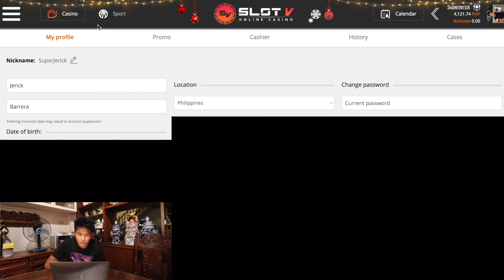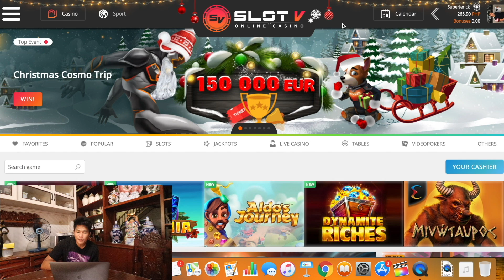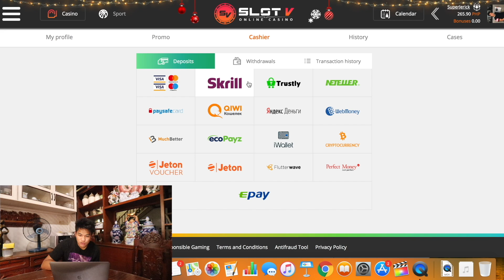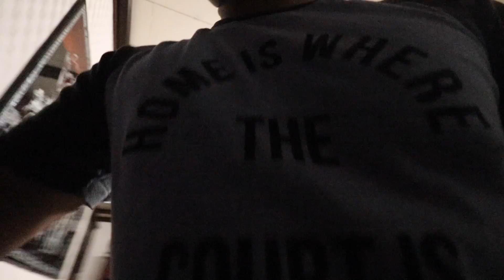26TH VLOG!! ALARM CLOCK PRANK!! (NABWISIT SIYA EH)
Mga Brad may libreng $3000 + 175 free spins pag nagregister ka